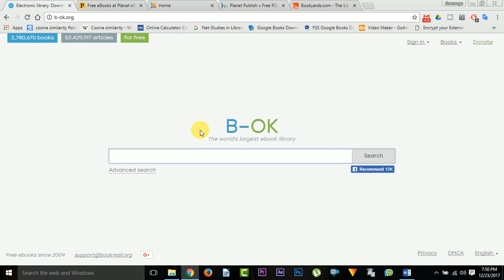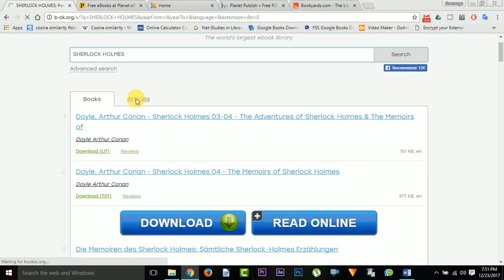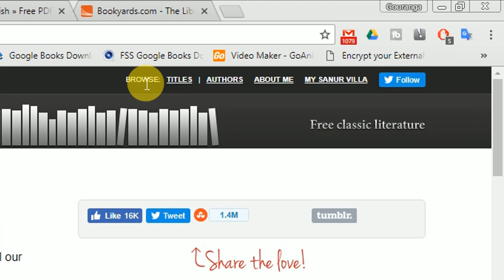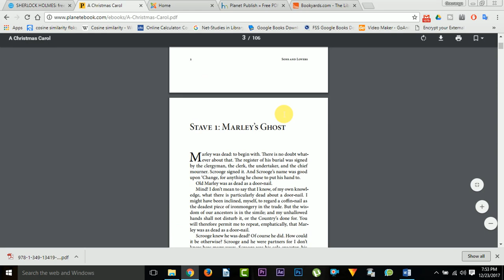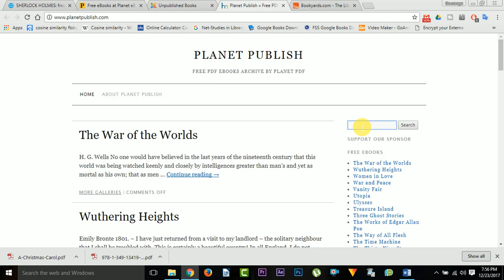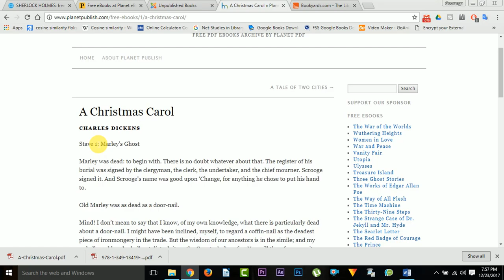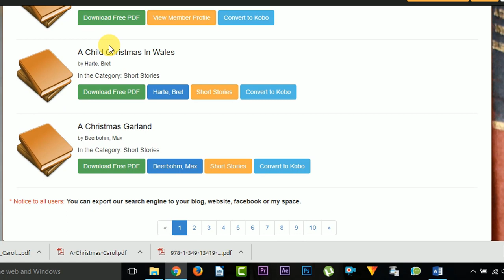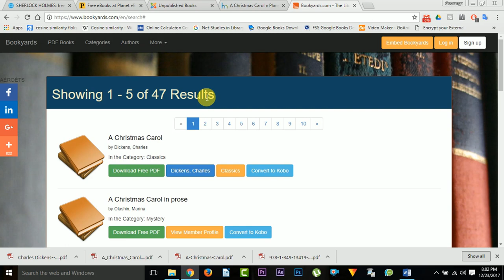How to Download Google Books for free fully without using any Software | Part-5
Hello friends, here is another new tutorial on Google Books. Hope you all will like this.